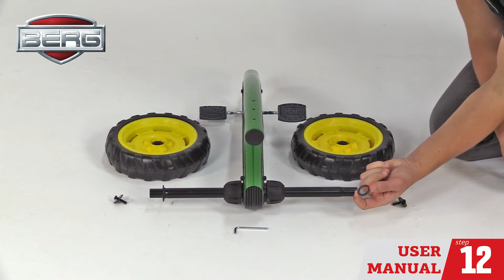BERG Buzzy John Deere Assembly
Vídeo demonstração da montagem do BERG Buzzy John Deere.